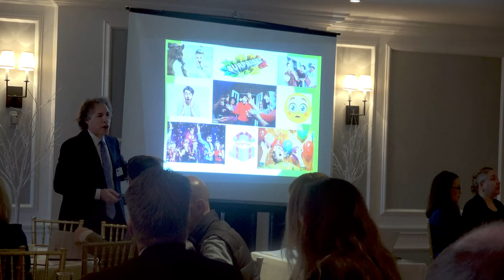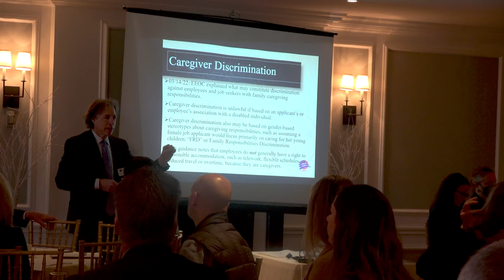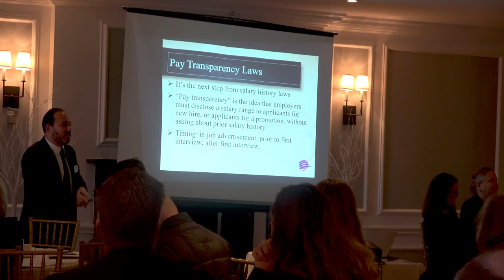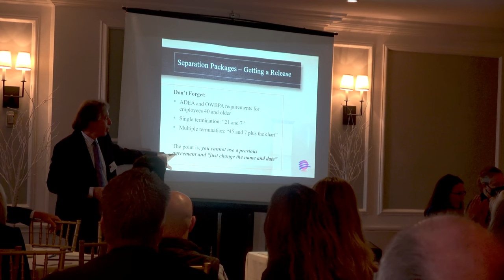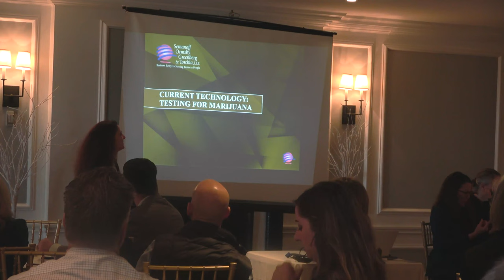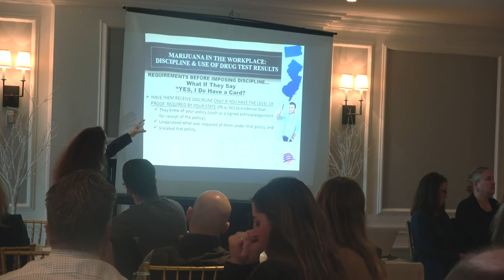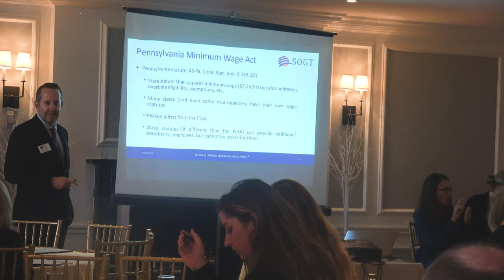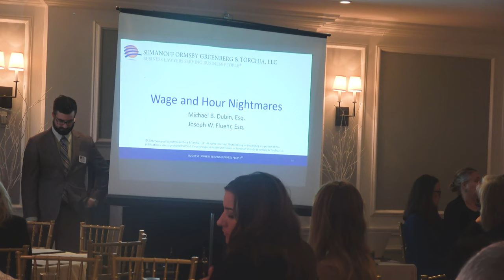First Annual SOGT Employment Law Symposium: October 25, 2022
-  “Year in Review and Current Employment Law Trends”
Presented by Michael J. Torchia, Esq. and Stephen C. Goldblum, Esq.

-  “High Times” – what you need to know about marijuana in the workplace: policies; hiring; background checks, and discrimination
Presented by Frank P. Spada, Esq. and Julie Merritt Pacaro, Esq.

-  “Wage and Hour Nightmares”
Presented by Michael B. Dubin, Esq. and Joseph W. Fluehr, Esq.